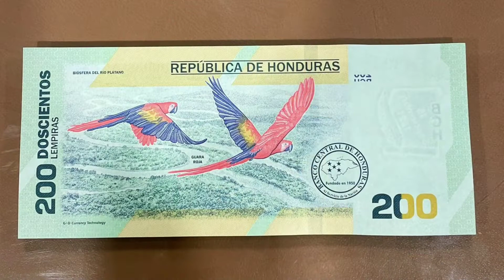Billete de 200 lempiras